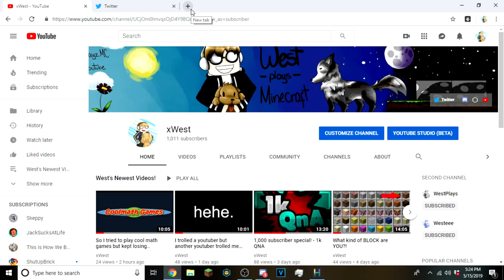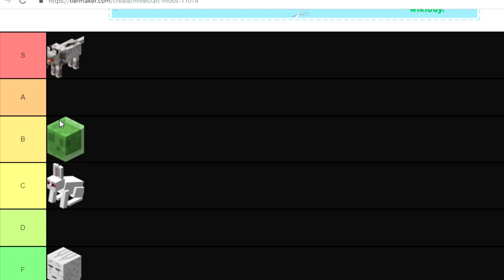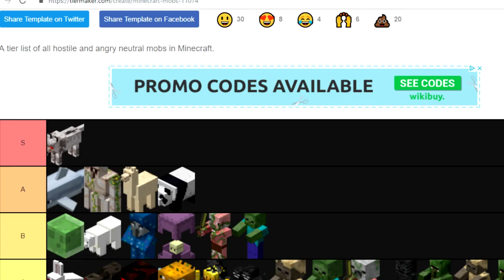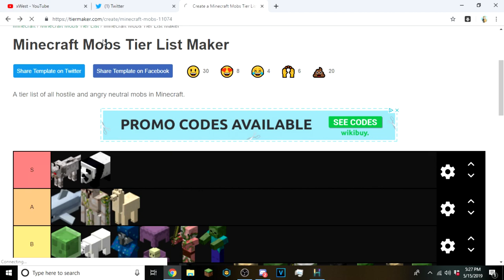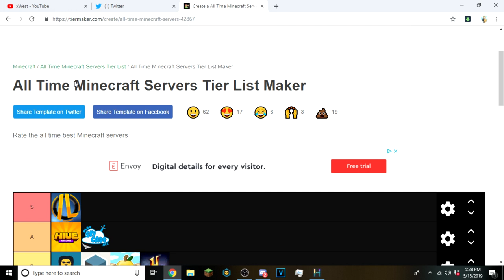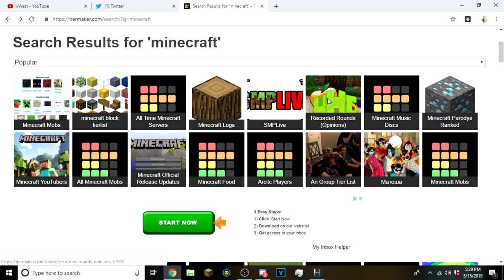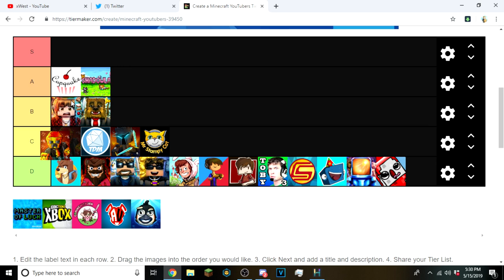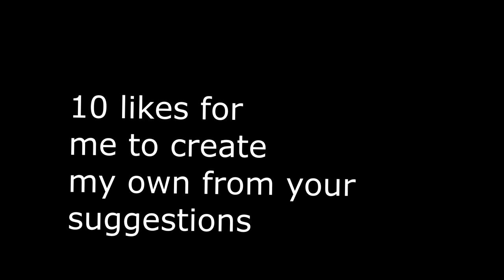I did some Minecraft Tiers...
❓ Video Information! ❓